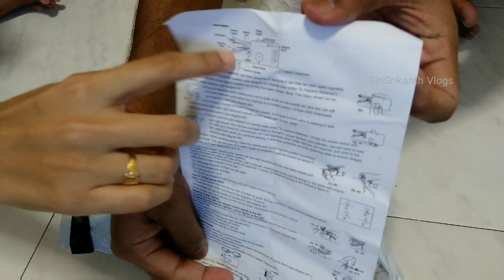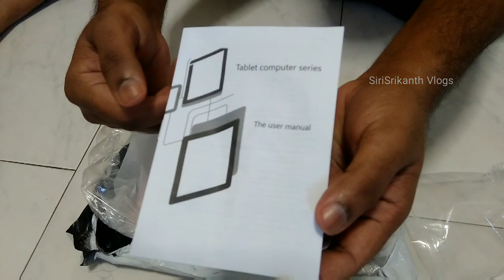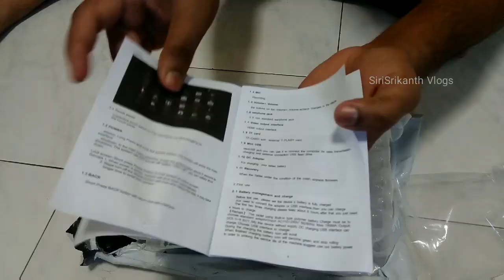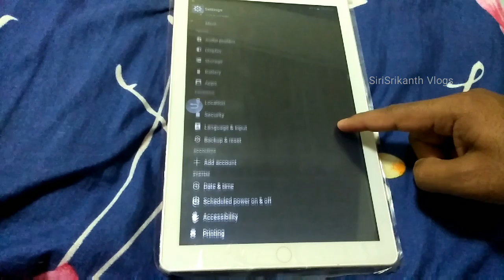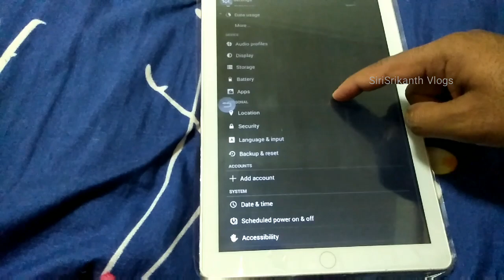Ma intiki ochina Parcel 🛍/What's Inside 😯/First Unboxing Video/Online Shopping/Telugu vlogs // EP—70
Hello Everyone...!

Online Shopping 🛍 First Unboxing Video...

Siri